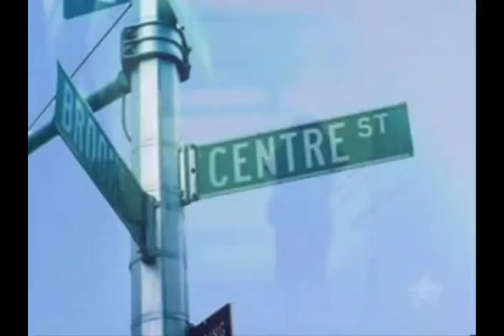off centre theme/opening song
ok, i couln'd find this song anywhere so i just put it on youtube myself.
there is no longer version of this song...to bad.

serie:off centre.
song:this is the hole song T-T